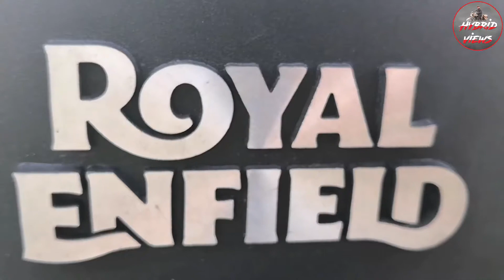Meteor Full Review Coming Soon | Hybrid Views - Tamil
Meteor.

We Started Our Channel From The Year of 2018...

Lifestyle Vlogger

Reviewer

Adventure Ride

Moto Vlog